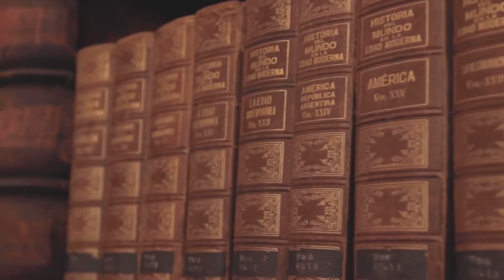Hace mucho tiempo atrás...pero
ejercicio Taller audio visual